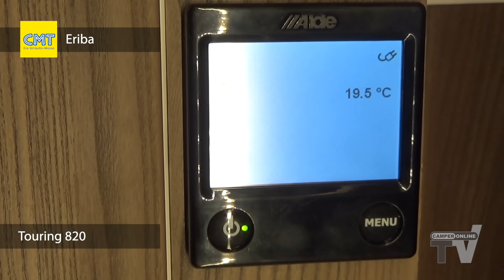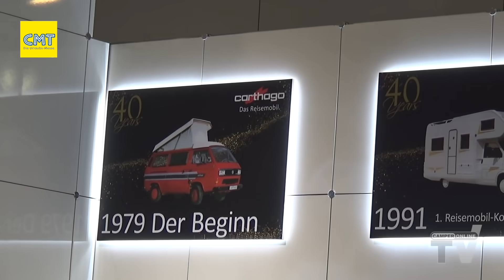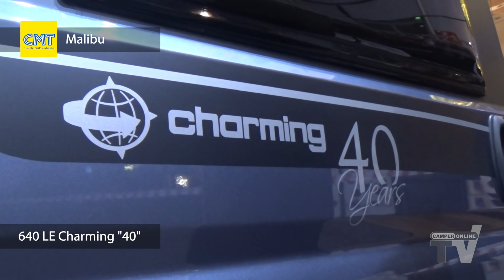CMT 2019: novità camper e caravan - The new motorhomes and caravans from CMT Stuttgart 2019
Indice per marchio in basso - Index by brand below

La Fiera di Stoccarda è la manifestazione di "mezza stagione" dedicata al turismo e ai veicoli ricreazionali più importante a livello europeo. In questa edizione la kermesse tedesca ha annoverato numerosissime novità in fatto di camper, van e caravan: tutte descritte nel nostro speciale.

The CMT of Stuttgard is the "mid-season" most important European event dedicated to tourism and recreational vehicles. In this edition many new models of motorhome, campervans and caravans have been presented: you may find the most interesting among them in our special report.

Bürstner 15:33
Carado 9:50
Carthago 28:36
Dethleffs 6:26
Eriba 14:20
Etrusco 3:59
Eura Mobil 18:06
Fendt 26:36
Frankia 31:36
Hymer 10:56
HymerCar 13:12
Hobby 25:24
Iridium 34:46
Knaus 18:48
Laika 0:34
La Strada 24:50
Malibu 30:42
Morelo 33:39
Niesmann 32:32
Sunlight 5:20
Sun Living 27:16
Tabbert 23:49
Weinsberg 22:39